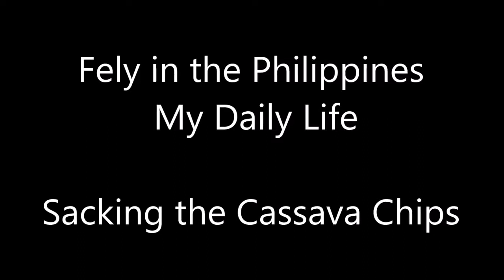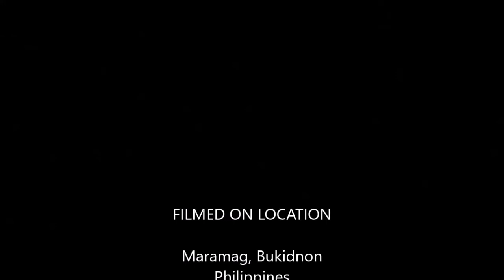Fely in the Philippines My Daily Life Sacking Cassava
Putting dried cassava chips into sacks for sale.